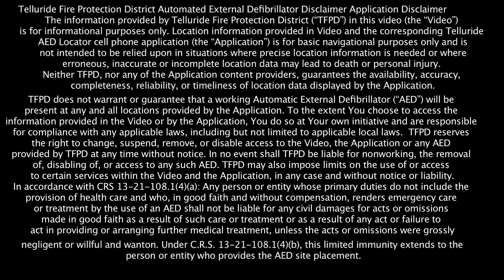TELLURIDE CPR PSA / PLUS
Would you know what to do in a medical emergency? Basic but life-saving skills are presented in this cardiac arrest scenario-based Public Service Announcement (PSA) produced by the Telluride Fire Protection District.